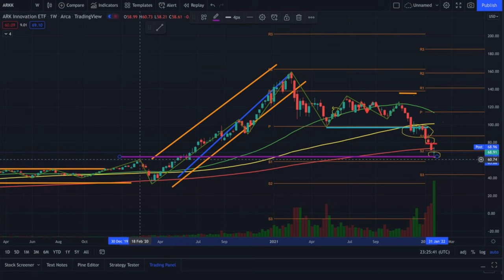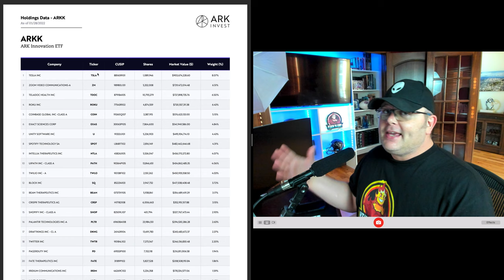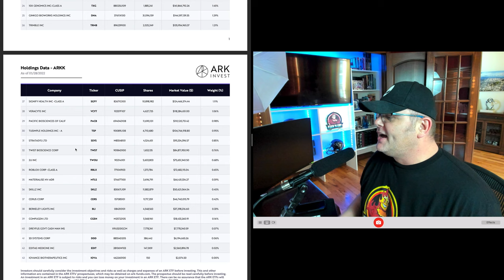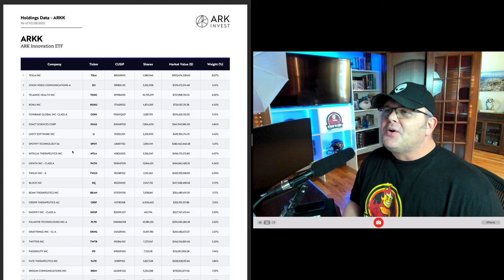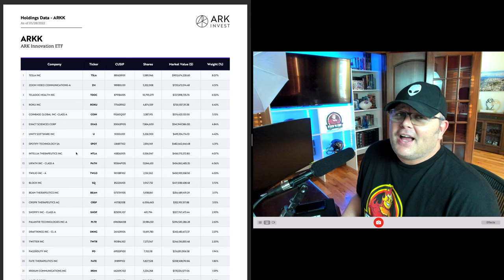ARK ETF | Cramer Drowns Cathie Wood’s ARKK ETF (SARK Short ARK ETF)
Last night, Cramer drowned Cathie Wood's ARKK Innovation ETF on TV. Literally. After ARK ETF has given up nearly all post-pandemic stock market returns, Jim Cramer recommends shorting Ark ETF with SARK ETF. Ark disruptive innovation ETFs have been under scrutiny, but is this really the end? Jim says take no prisoners. The market had other ideas today, the next day after his segment. SARK was down nearly 4%. ARKK stock was up nearly 4%. Watch this video for my take on the Arkk Cathie Wood ETF. I also provide an ARKK ETF review. ARKK is filled with growth stocks like Tesla (TSLA stock), Zoom Video (ZM stock), TDOC stock, Coinbase (COIN stock), UiPath (PATH stock), DKNG stock, ROKU stock, Unity stock, Spotify stock, EXACT SCIENCES CORP stock, and more. ARKK all-time high was nearly $160 per share. Does shorting Ark ETF under $65 make sense to you?